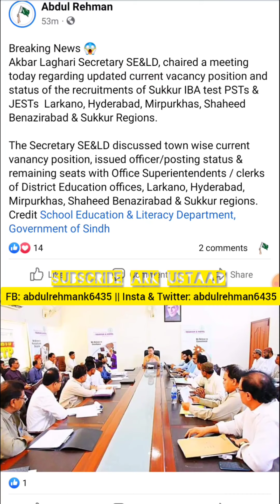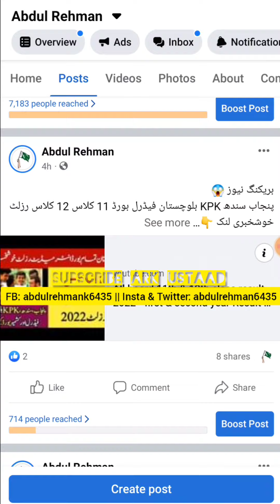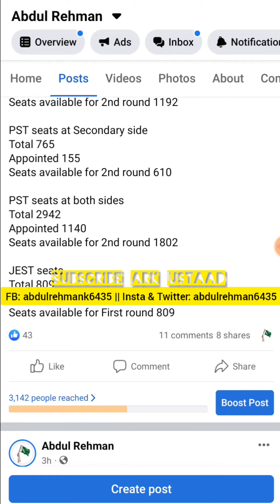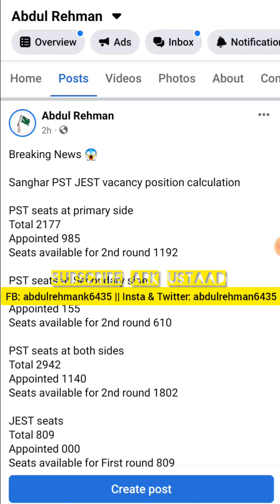AKBAR LAGHARI today PST JEST meeting update - PST JEST vacancy position - pst jest offer letter news